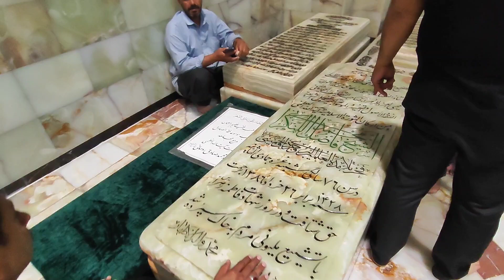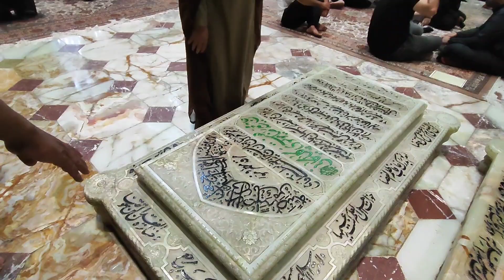Shrine of Hazrat Masoumeh | IRAN 2024 🏴 Qom